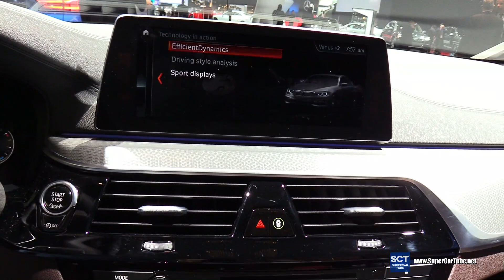2017 BMW 5 Series M550i Sedan - Exterior, Interior Walkaround - World Premier 2017 Detroit Auto Show